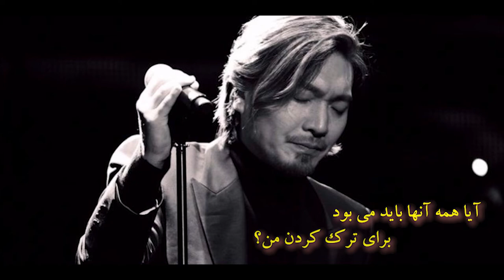Lim Jae Bum (임재범) - Where are you - (Per Sub) - زیرنویس فارسی